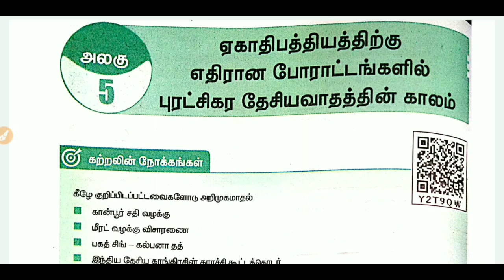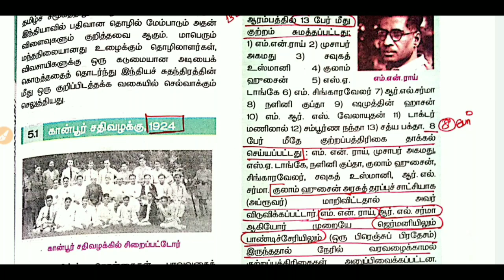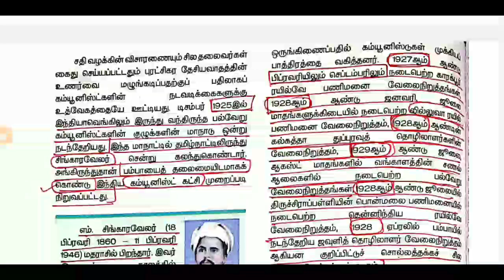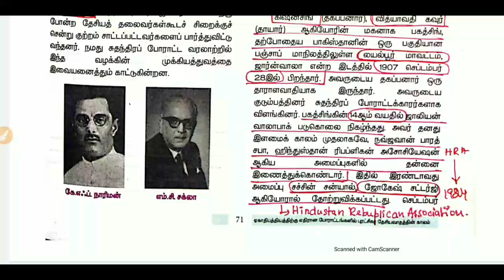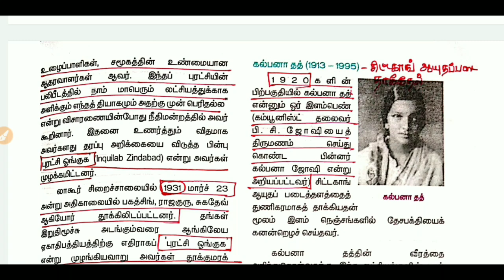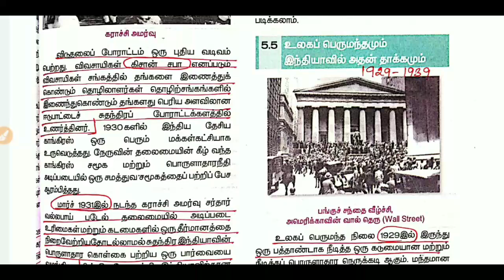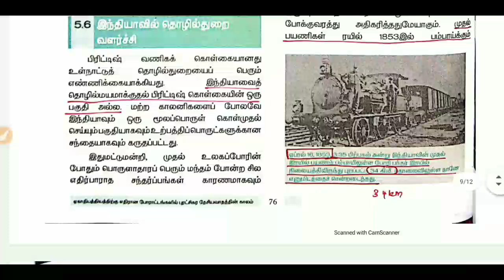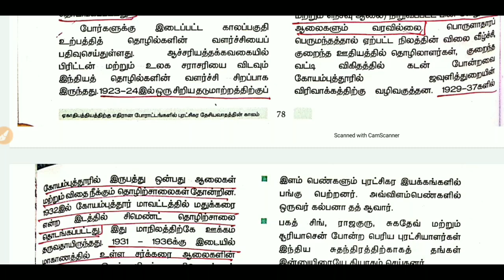12th History | Unit - 5 |ஏகாதிபத்தியத்திற்கு எதிரான போராட்டங்களில் புரட்சிகர தேசியவாதத்தின் காலம்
TNPSC GROUP II, IV மற்றும் SI போன்ற போட்டி தேர்வுக்கு பயன்படும் வகையில் புதிய சமச்சீர் பாடத்திட்டத்தின் அடிப்படையில் தேர்வு நோக்கில் தொகுத்து வழங்கப்பட்டுள்ளது...